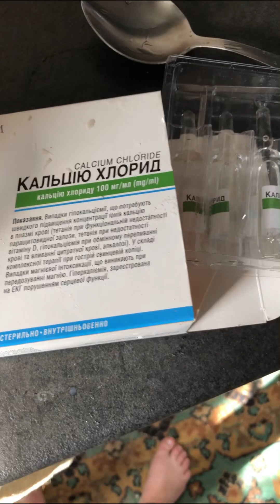Кальцинированный творожок для щенков в домашних условиях